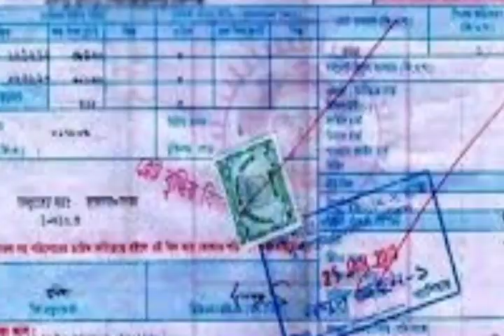প্রধানমন্ত্রী অন্ন যোজনা ll চাল বন্ধ ll ৫ জানুয়ারি থেকে ll গণদাবি পূরণ ll আসাম-মিজোরাম ll Barak